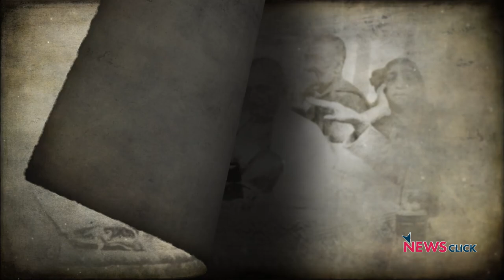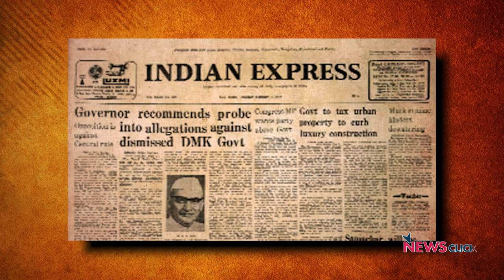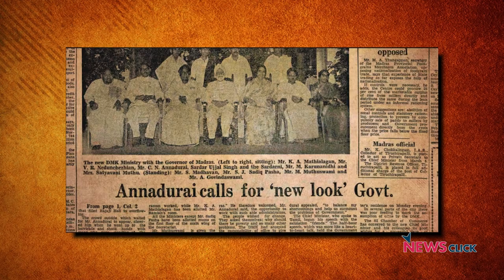When Tamil Politics Broke Away From Centre's Grasp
Tamil Politics has always flummoxed most Indians – especially in North India.
But, it is important to understand Tamil politics as the state elects 39 members to Lok Sabha. In this episode of 'Itihas ke Panne', senior journalist Nilanjan Mukhopadhyay talks to Sudha Jha, eminent Political Scientist, to understand and analyse Tamil politics.